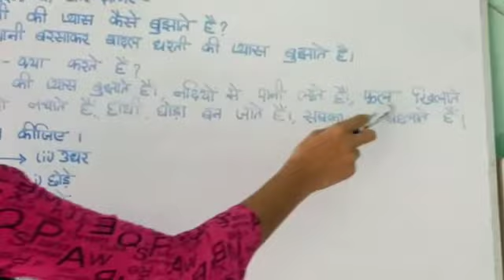Class-1, 10 July, video no.1